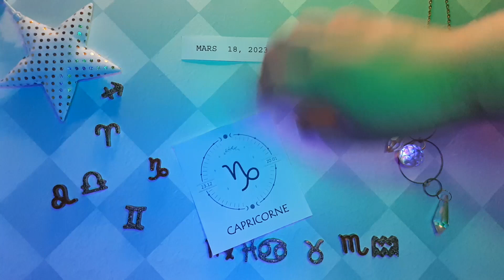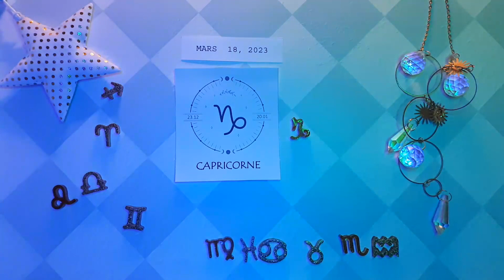❤️ Horoscope Capricorne pour aujourd'hui 18 Mars 2023 ♑ Horoscope tarot quotidien Capricorne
Horoscope du Capricorne Aujourd'hui 18 mars 2023,
Horoscope quotidien Capricorne 18 mars 2023,
Horoscope Capricorne 18 mars 2023,

horoscope d'amour mensuel Capricorne
L'Attraction du Zodiaque chanel
Horoscope d"amour unique Capricorne 2023
Capricorne aime la vie aujourd'hui
Horoscope de l'amour du Capricorne 2023
Horoscope quotidien du Capricorne
Horoscope de l'amour du Capricorne prokerala
Horoscope d'amour Capricorne Capricorne aujourd'hui
Horoscope d'amour Capricorne hebdomadaire
Horoscope Capricorne amour 2023
Horoscope du Capricorne aujourd'hui
Horoscope de la relation Capricorne
Horoscope Capricorne demain amour
Horoscope Capricorne demain carrière
Horoscope Capricorne demain astroved
Horoscope Capricorne la semaine prochaine
Capricorne après-demain
Tarot Capricorne demain
Capricorne demain astrostyle
Horoscope du Capricorne demain
Horoscope du Capricorne mensuel

horoscope gratuit,
horoscope du jour du Capricorne 18 mars 2023,
Capricorne 18 mars 2023,
Capricorne,
lecture du Capricorne,
horoscope Capricorne aujourd'hui,
Capricorne aujourd'hui,
lecture du Capricorne,
tarot Capricorne,
Capricorne 18 mars,
chanceux,
2023,
Astrologie,
horoscope Capricorne pour aujourd'hui,
horoscope quotidien,
horoscope pour aujourd'hui Capricorne,
Tarot,
horoscope aujourd'hui Capricorne,
horoscope du jour Capricorne,
horoscope quotidien du Capricorne aujourd'hui,
Capricorne quotidien,
horoscope aujourd'hui,